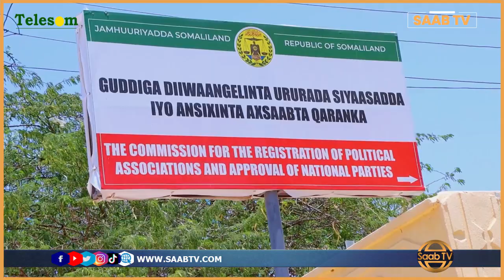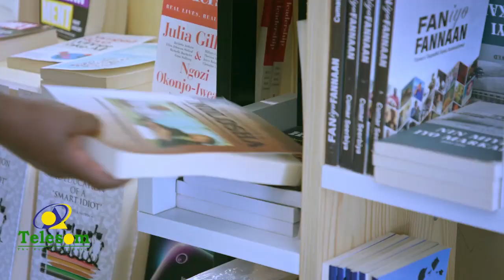Xisbiga Ucid Oo Gudbiyay Formka Looga Baahnaa iyo Xisbiyada Kale Oo Baaq Loo Diray.